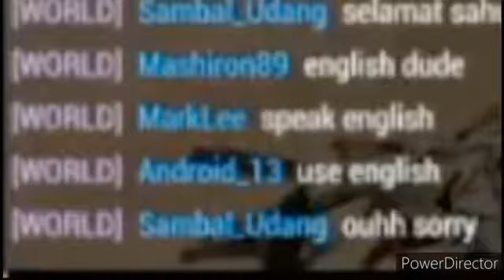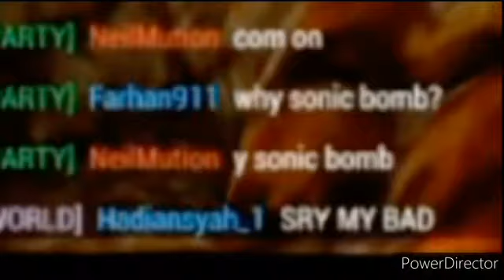Mh3rd on Amultios hunt Barroth moments (Farhan, Yagen, Hadi and NeilMution)